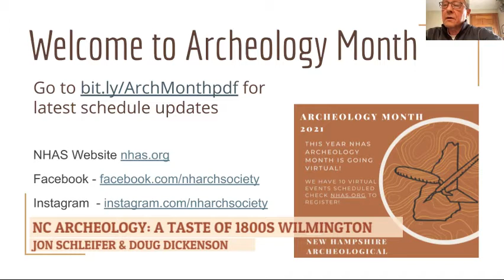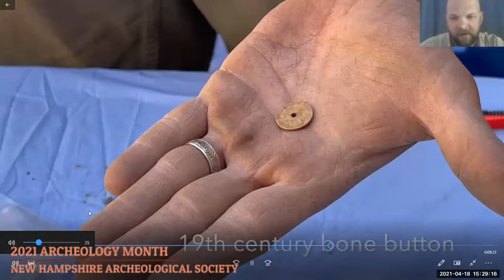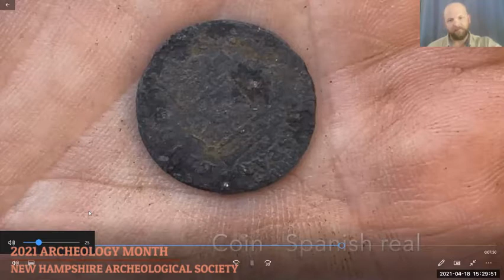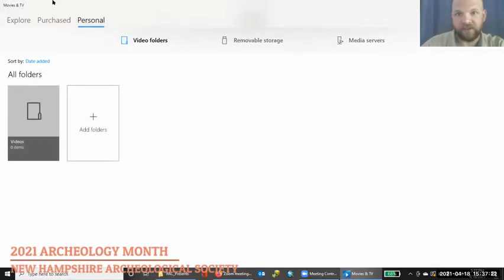North Carolina Archeology A Taste of 1800s Wilmington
April is Archeology Month in New Hampshire.  In 2021 New Hampshire Archeological Society (NHAS) is presenting a series of virtual educational events. For more information about  NHAS our programs and membership go to NHAS.org.

A short video detailing Wilminton's Public Archaeology Corps (PAC's)excavation of a mid-1800s warehouse in downtown Wilmington, NC.  The video will include footage of our active excavation, plus some of the artifacts that we've recovered so far.  We'll also describe the warehouse, the site, and our ideas of what happened